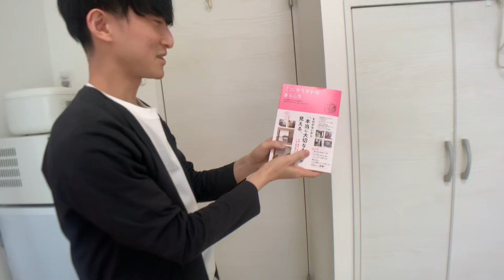【5.2畳ルームツアー】ミニマリストmamiさんの部屋に侵入した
▼mamiさんのチャンネル

▼ミニマリストしぶの全持ち物リスト219個まとめ

▼著書「手ぶらで生きる」海外2カ国で翻訳されました